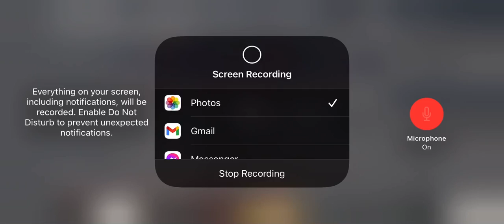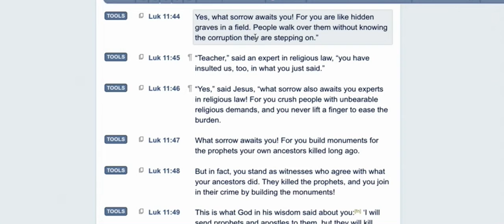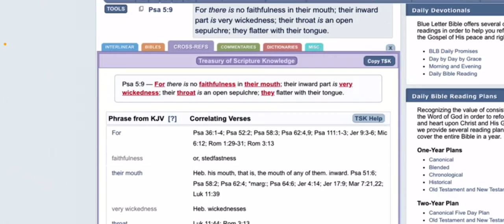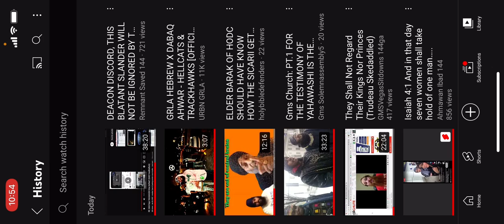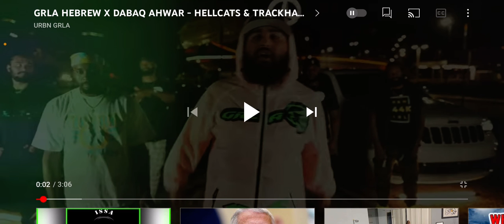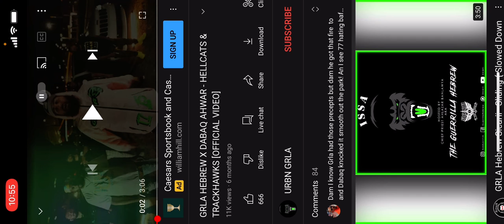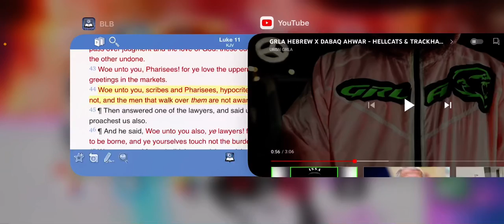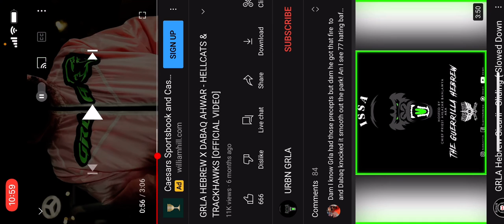Alize says I put dudes in graves 💀 in his wack ass Rapp video. LUKE 11:44 666 likes 66.6%